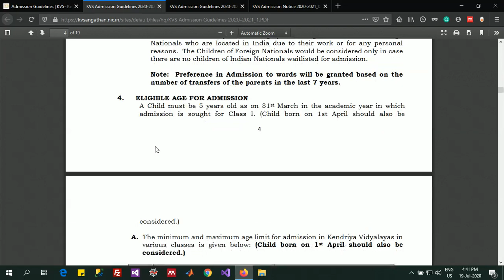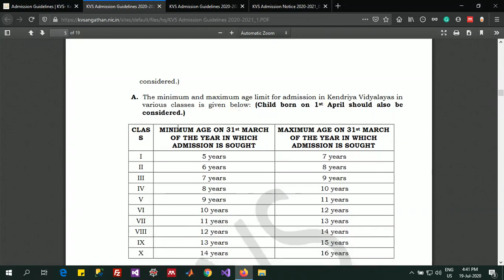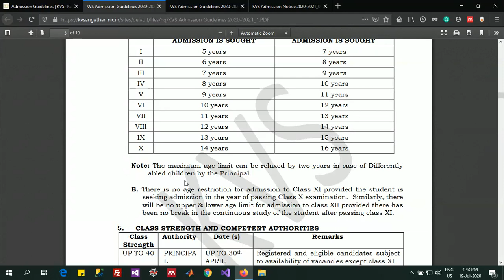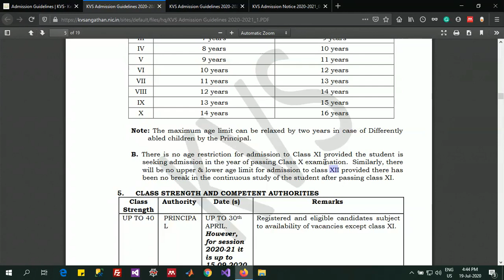Age Limitations for Admission July 2020 | केंदीय विद्यालय में प्रवेश के लिए आयु सीमा